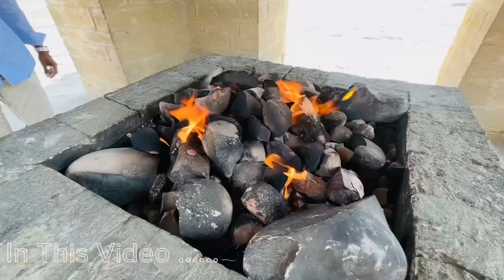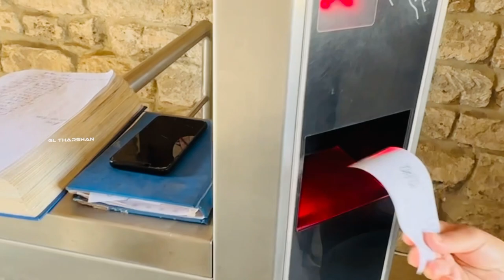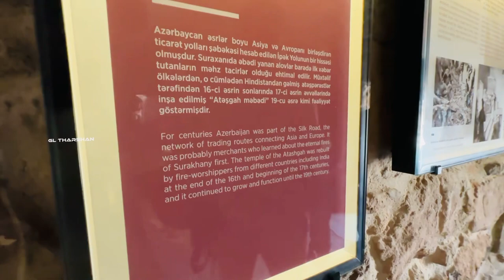இன்று 97% இஸ்லாமிய மக்கள் வாழும் நாட்டில் அன்று வாழ்ந்த இந்துக்கள் ! 🙏சிவனை வழிபட்டமைக்கு சான்றுகள்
The Hindu fire temple in Azerbaijan